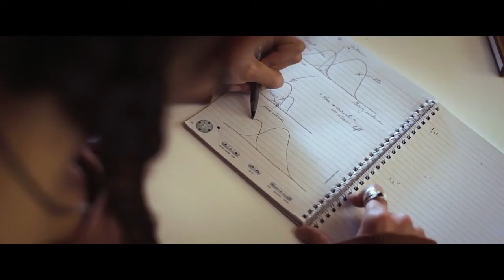UQx: The Science of Everyday Thinking: Think101x About Video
The Science of Everyday Thinking
Learn how to think better, argue better, and choose better.
Sign up for The Science of Everyday Thinking from the University of Queensland

We will explore everyday thinking: why people believe weird things, how we form and change our opinions, why our expectations skew our judgments, and how we can make better decisions. We discuss and debate topics such as medical diagnosis, paranormal phenomena, placebos, miracles, and more. You will learn how to evaluate claims, make sense of evidence, and understand why we so often make irrational choices. You will begin to rely on slow, effortful, deliberative, analytic, and logical thinking rather than fast, automatic, instinctive, emotional, and stereotypical thinking. The course provides tools for how to think independently, how to be skeptical, and how to value data over personal experience. We will examine the mental shortcuts and rules-of-thumb that people use and misuse, and apply this knowledge to everyday situations to help make better decisions.